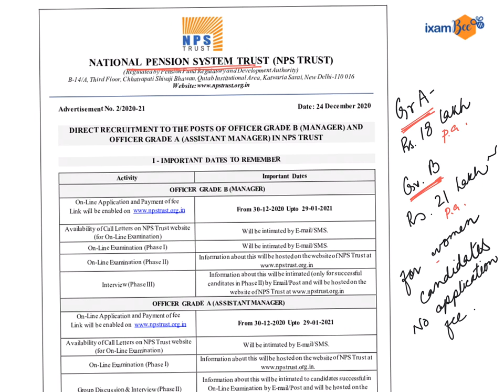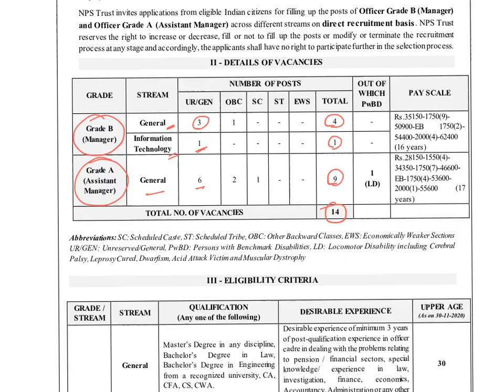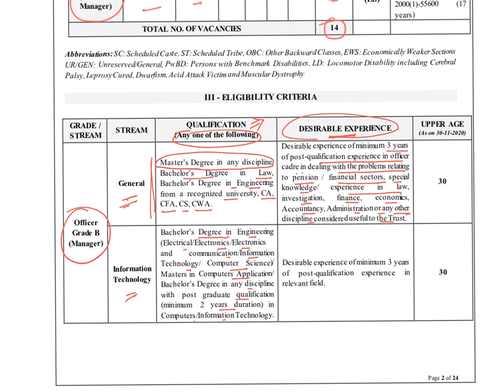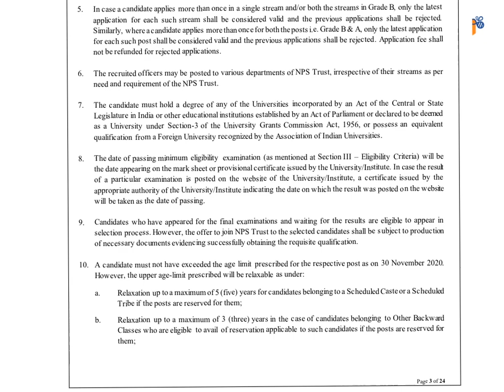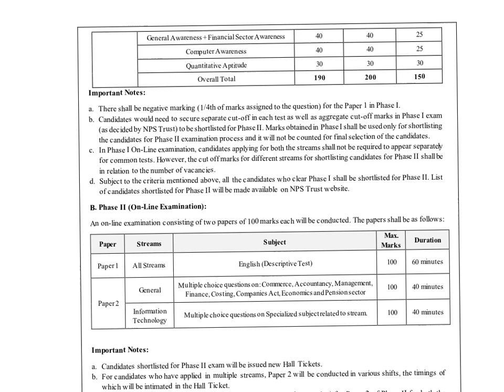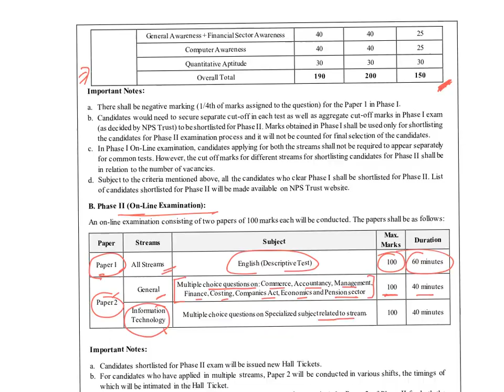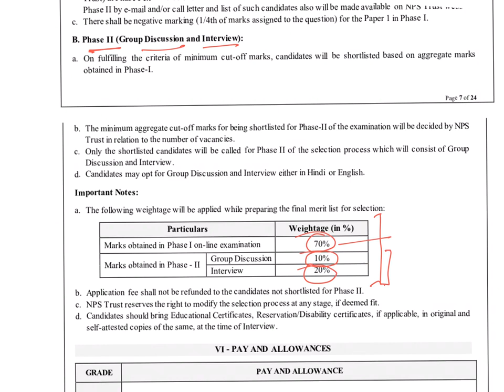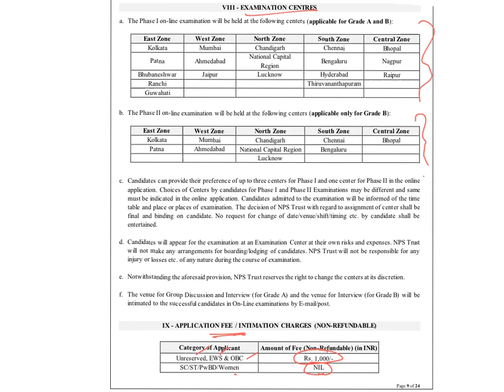National Pension Scheme (NPS) Grade A/Grade B Notification Details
Hi All, in this video, Arunima Sinha Ma'am has discussed about recent Notification of Grade A and Grade B in NPS.

00:00 - Introduction of NPS Trust Vacancies Out
01:37 - Important Dates | NPS Trust
02:32 - Vacancies | NPS Trust
03:25 - Eligibility criteria |  NPS Trust
05:30 - Phase 1 | Important Notes | NPS Trust
07:41 - Phase 2 | Important Notes | NPS Trust
09:40 - NPS Grade A/B | selection mode
11:05 -  Pay and allowance | NPS Trust
12:53 -  Lets do it | Thank You